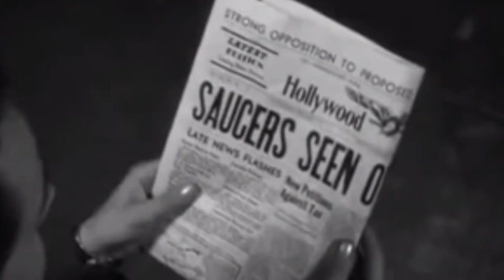Práctica Arena Resolume - Video Experimental y Motion Graphics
"Monster"
The Automatic
Sonic Music Entertainment, 2006